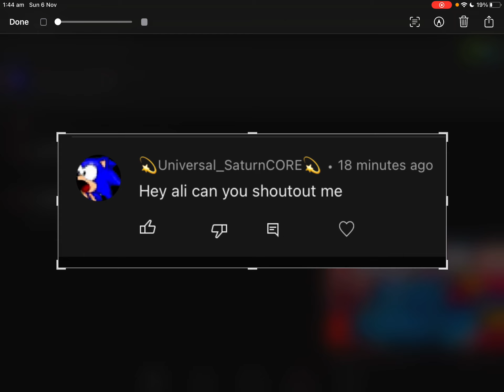I keep saying he’s a she